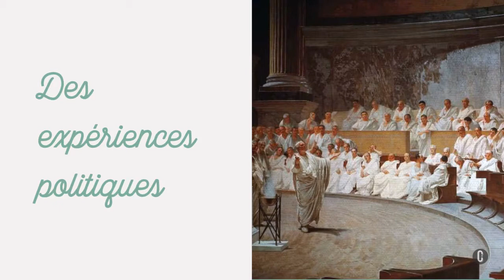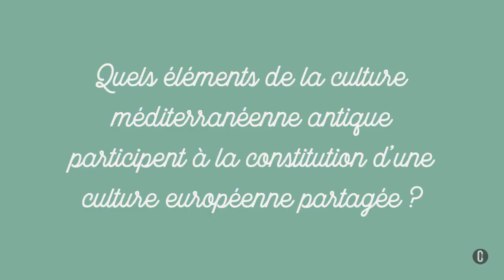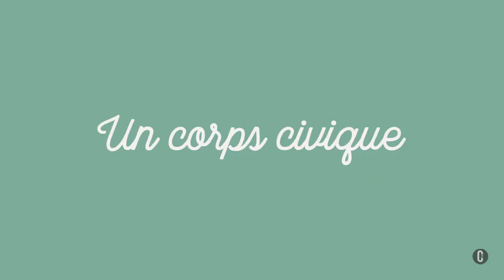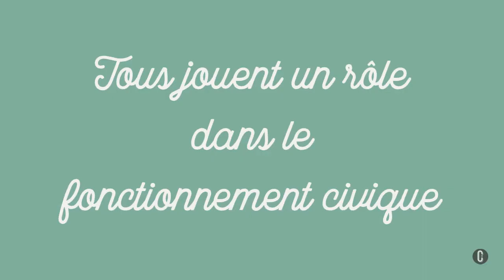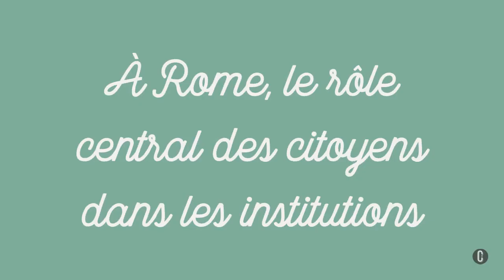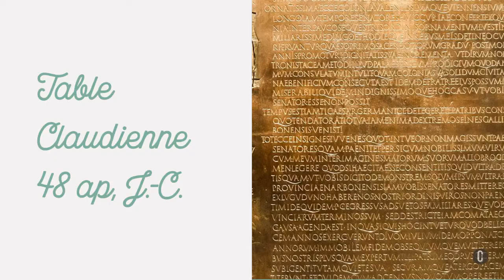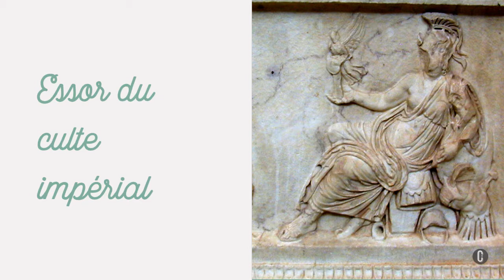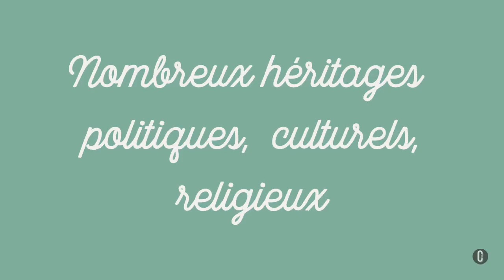2nde - La Méditerranée antique : les empreintes grecques et romaines.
Vidéo pour la chapitre 1 d'histoire de la classe de seconde : La Méditerranée antique : les empreintes grecques et romaines.